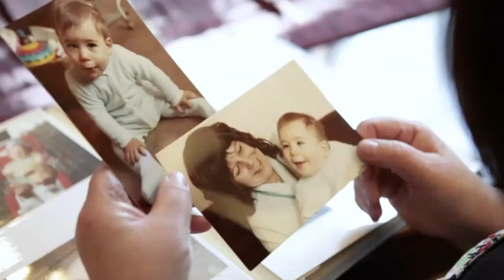FASD with sentinel facial features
Dr Raja Mukherjee describes FASD with sentinel facial features - these facial features affect less than 10% of those on the FASD spectrum.